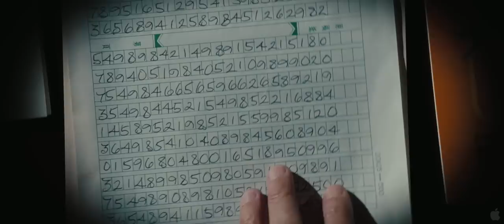Safe Official Trailer #1 - Jason Statham Movie (2012) HD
A former elite agent takes on a two-tier mission: rescue a Chinese girl who's been abducted by the Triads, then use a safe combination to outwit the Russian Mafia, corrupt NYC officials, and the Triads themselves.